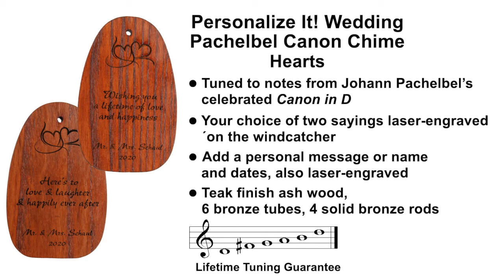Personalize It! Wedding - Pachelbel Canon Chime - Bronze - Hearts - Love and Happiness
Featuring a double heart graphic and a message for the couple (Wishing you a lifetime of love and happiness) laser-engraved on the windcatcher, our Personalize It! Pachelbel Canon Chime - Bronze, Hearts - Love & Happiness can be customized with 1 or 2 lines of up to 20 characters each. This wind chime is tuned to the beloved sounds of Johann Pachelbel's Canon in D, a popular wedding processional. The unique chime-within-a-chime design incorporates 4 small rods that harmonize beautifully with the 6 chime tubes.
Comes with a lifetime tuning guarantee.